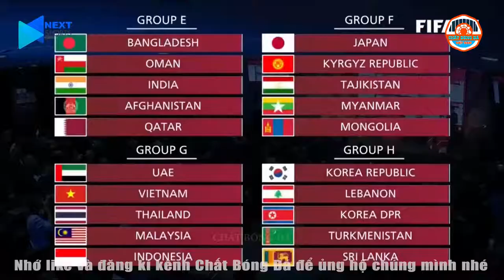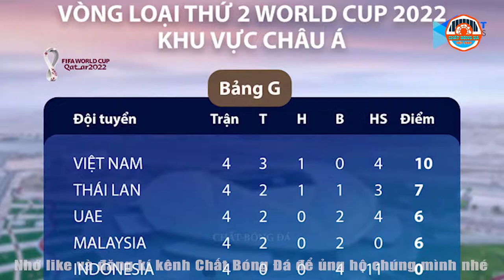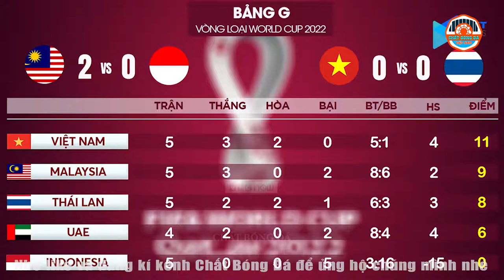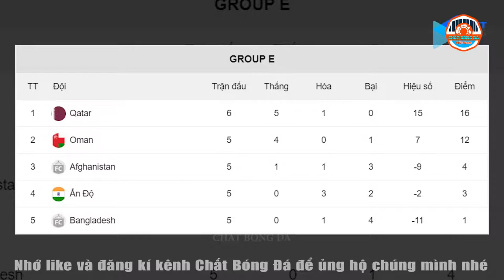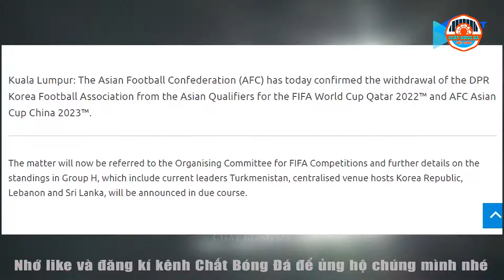CHẶN ĐƯỜNG ĐỘI TUYỂN VIỆT NAM TẠI VÒNG LOẠI WORLD CUP 2022| CƠ HỘI VÀO VÒNG TRONG LÀ CAO CHÓT VÓT!